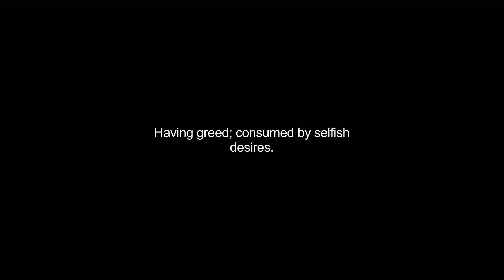greediest video Dictionary meaning and pronunciation